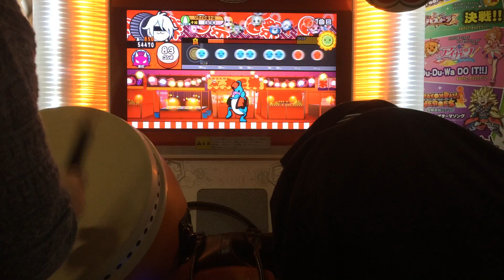太鼓の達人【キミドリ】隼 全良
Player:まふゆ